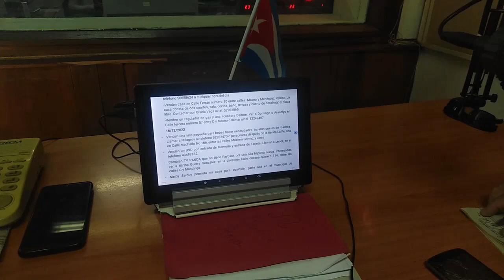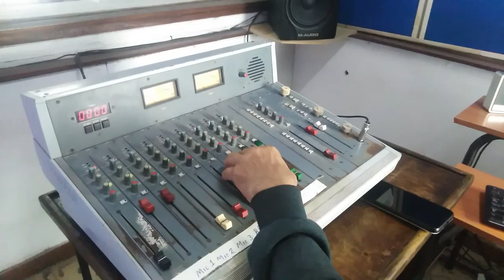Radio Cumanayagua en proceso de multimedialidad en el ciberespacio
Radio Cumanayagua es la única emisora en la provincia de Cienfuegos que por su estructura constructiva y presencia de varios medios en el local puede asumir para el próximo año la multimedialidad de su programación. La corresponsalía de televisión y una parrilla radial de más de diez horas estarán en varias plataformas del ciberespacio.